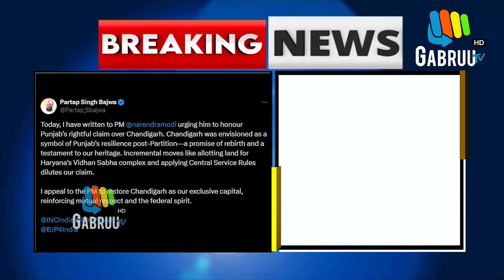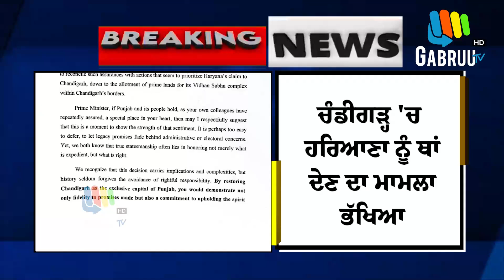ਭੱਖਦਾ ਜਾ ਰਿਹਾ ਚੰਡੀਗੜ੍ਹ 'ਚ ਹਰਿਆਣਾ ਨੂੰ ਥਾਂ ਦੇਣ ਦਾ ਮਾਮਲਾ | Gabruu | Chandigarh News | Haryana News